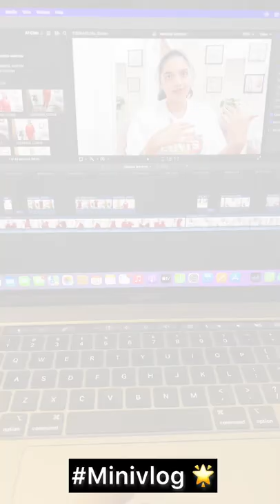My Night Routine 🌟🌚minivlog